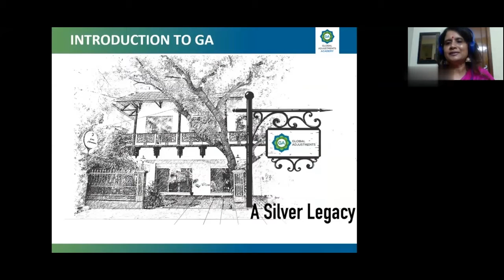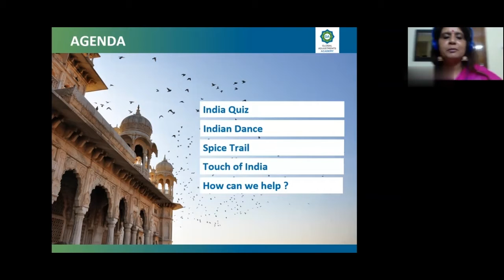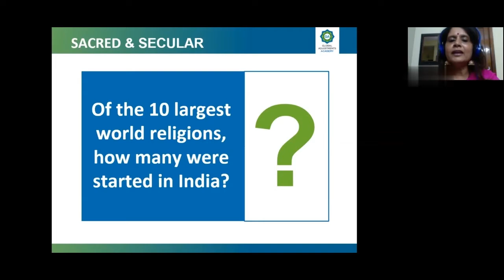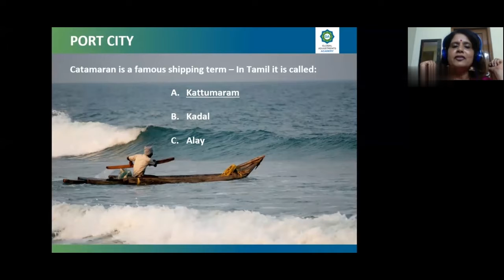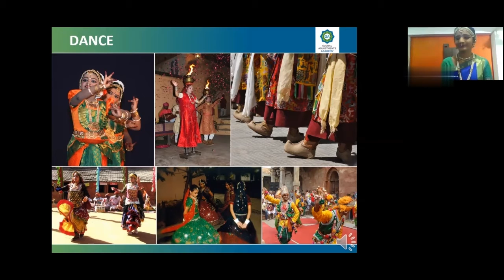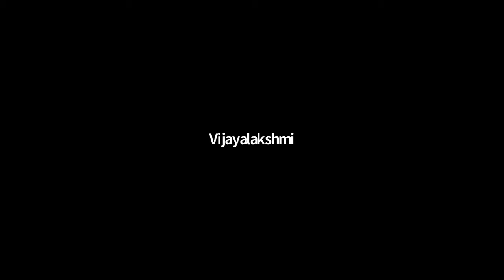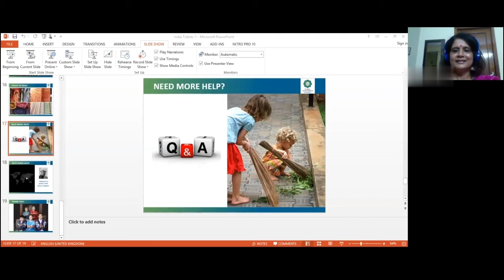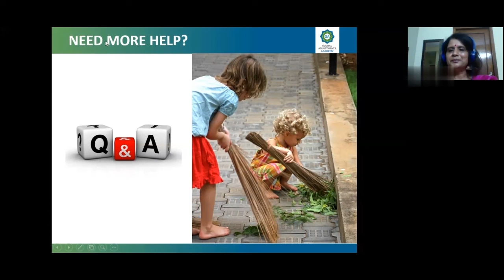AISC25 Mela | Global Adjustments | Recorded Live Session